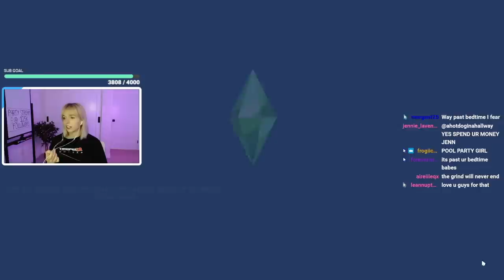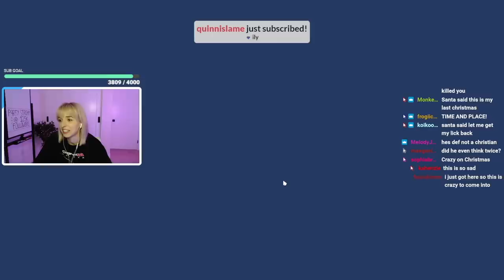THE FINALE (ep 30)